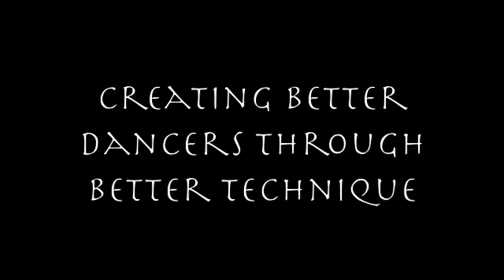Tamara Henna 1/4, Suhaila Salimpour, 1991 BC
Suhaila Salimpour's solo performance (part 1 of 4) to Tamara Henna from her 1991 BC video.  Choreography by Suhaila Salimpour.  Video was produced in 1991 by Francis Delia and Suhaila Salimpour.